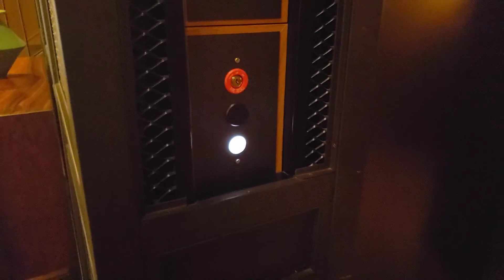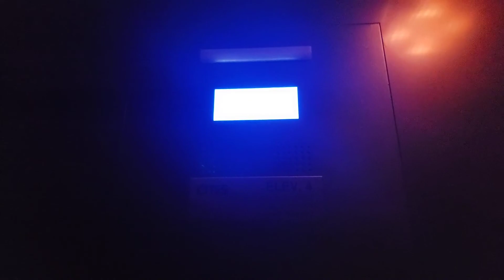Otis Gen2 Traction Elevator (Entrance) @ Shinola Hotel, Detroit, MI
This is the elevator serving the rear entrance to the the Shinola Hotel in downtown Detroit. This Gen2 lift has a custom brass panel with white plastic California code buttons. It runs smoothly, though the doors clunk when they open and close.

Floors served: 2
Manufacturer: Otis
Type: Gearless belt-drive traction
Model: Gen2
Fixtures: Series 7/Newer Series 2
Year installed: 2018
City of Detroit serial number: Not displayed

Location: Shinola Hotel, 1400 Woodward Avenue, Detroit, Wayne County, Michigan, United States.